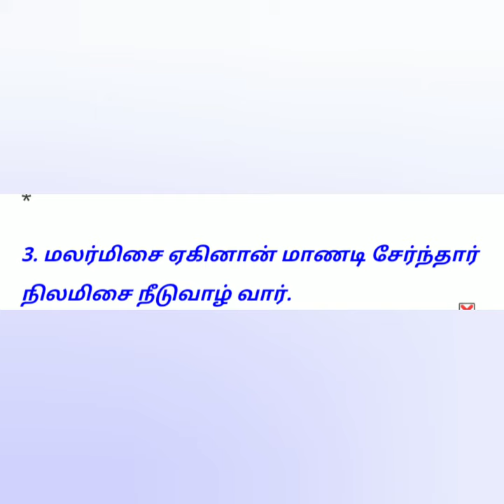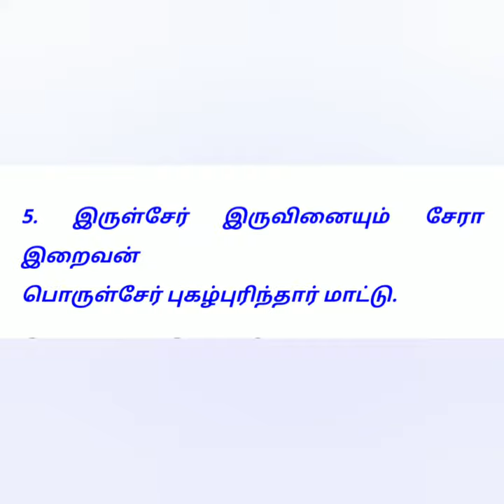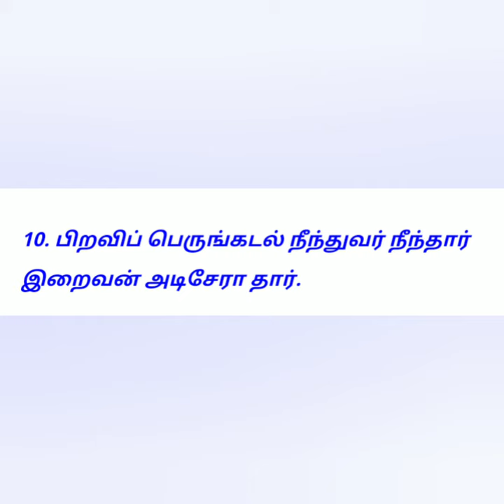Thirukkural/TNPSC/ Group exam/ தினம் ஒரு அதிகாரம்/கடவுள் வாழ்த்து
Group exam/
தினம் ஒரு அதிகாரம்
கடவுள் வாழ்த்து